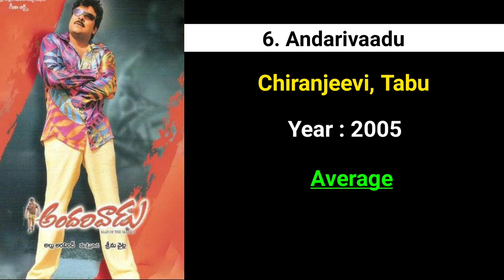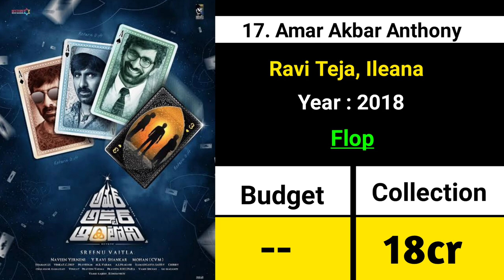Srinu Vaitla Hits and Flops All Movies 2022 - Budget and Collection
Quires

Srinu Vaitla Hits and Flops

Director Srinu Vaitla Hits and Flops All Movies list